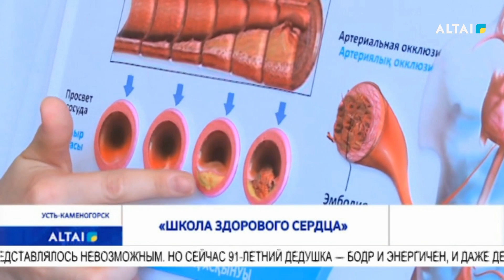«Школа здорового сердца»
В Усть-Каменогорске действует «Школа здорового сердца» - этот проект был учрежден в реабилитационном центре, где находятся пациенты, перенесшие инфаркт миокарда и кардиохирургические операции. Профилактика — важнейший инструмент для поддержания здоровья, - говорят специалисты. Владимир Белянин дважды перенес инфаркт миокарда, и один раз инфаркт мозга. После операций он восстанавливался в реабилитационном центре. Потом продолжал заниматься восстановлением здоровья дома и разработал собственный комплекс упражнений для укрепления мышц, а также методику массажа для улучшения кровообращения. В самом начале ему тяжело давались физические нагрузки. Даже пройти 10 метров без одышки представлялось невозможным. Но сейчас 91-летний дедушка — бодр и энергичен, и даже делает по 25 приседаний. О своих методах реабилитации пенсионер рассказал слушателям на мастер-классе.
Врачи ставят в пример Владимира Белянина, и советуют другим пациентам никогда не опускать руки. Ведь в 91 год пожилой мужчина не только поборол последствия тежелых заболеваний, но и с удовольствием занимается спортом, ухаживает за огородом и наслаждается долгими прогулками. Пациенты, которые сейчас находятся на восстановлении, с интересом слушали историю Владимира Белянина и восхищались его стойкостью, а врачи отметили, что многое зависит от самого человека — его силы воли и мотивации.
В «Школе здорового сердца» планируют проводить подобные мастер-классы как можно чаще, ведь счастливые истории вдохновляют пациентов на свершения и дают возможность преодолеть любые препятствия на пути к выздоровлению.